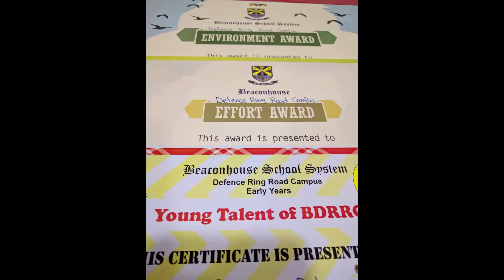My Year in Pre Nursery | Fajar Ateeq | Fajar Mag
Fajar's first day at school for early years, the preschooling year went really well with a lot of enjoyment and learning various new things. While fajar celebrated her birthday at school she also enjoyed various other activities. A whole year in pre nursery and successfully promoted to nursery .